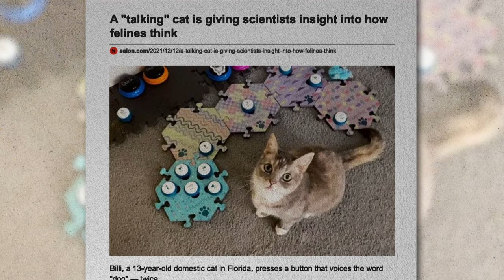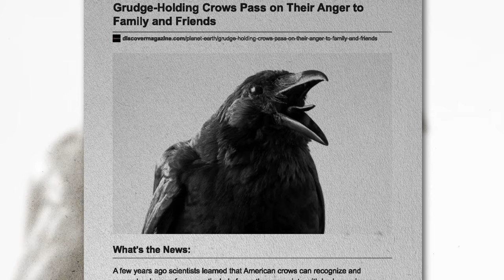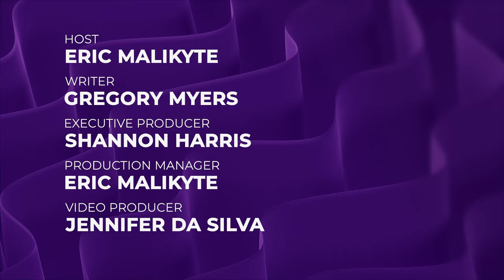10 Amazing Ways Animals Are Smarter Than You Think